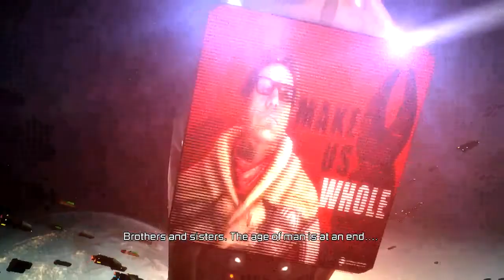Dead Space 3 walkthrough RO HD impossible difficulty Issac's Aparment P2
I will comment the videos about in game features or something that needs telling like a tip or how to,as i play along and when will be the case.

Dead Space 3 walkthrough part 1, this week
Dead Space 3 walkthrough part 1, today
Dead Space 3 walkthrough part 1
Dead Space 3 Campaign part 1

"Dead Space 3 walkthrough"
"Dead Space 3 lets play"
"Dead Space 3 let's play"
"Dead Space 3 playthrough"
"Dead Space 3 gameplay"